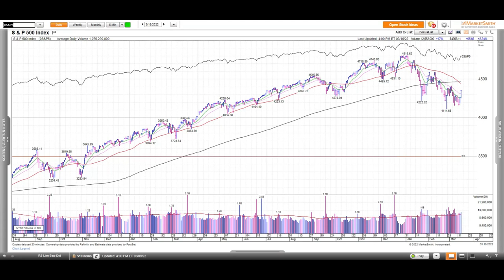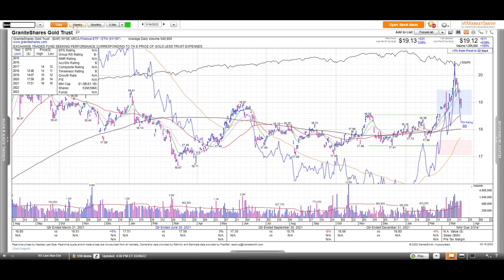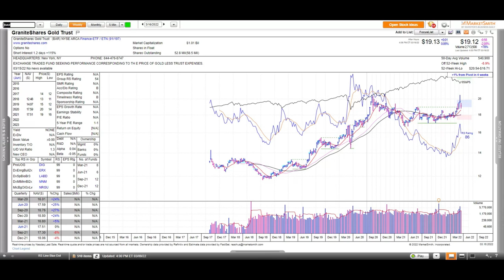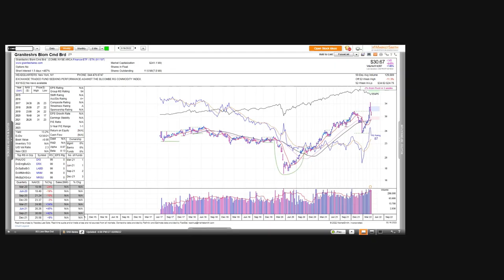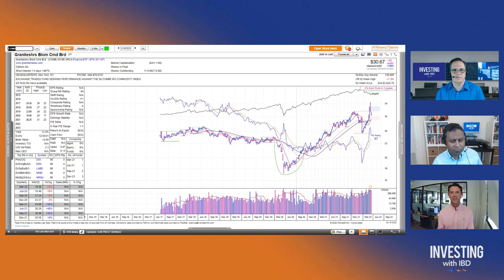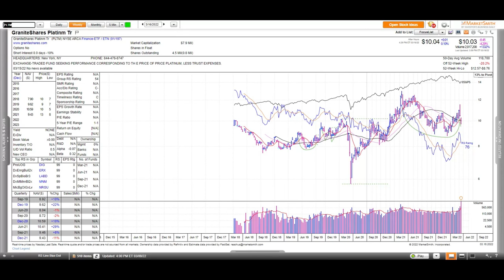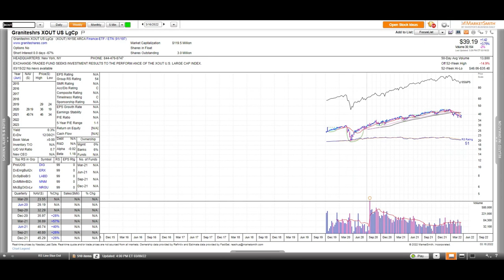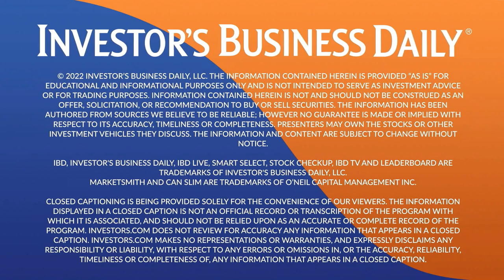Will Rhind: What Investors Should Know About The Rise Of Commodities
From inflation, to Fed action, China Covid cases, and Ukraine there's a lot of headlines to digest. Will Rhind, CEO/Founder of GraniteShares, talks about the prosperity that commodities have seen so far this year and what could be in store for them going forward. We touch on gold taking its place as an inflation hedge and safe haven (BAR), the energy, agriculture, metal combination of a commodity ETF (COMB) and the substitution value of platinum (PLTM).